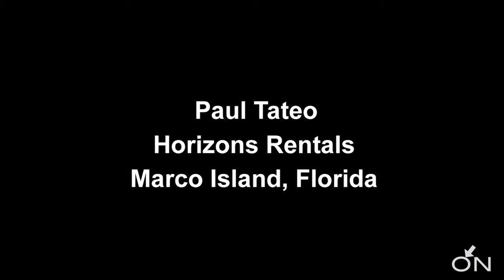OnFast Testimonial Video with Paul Tateo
Paul Tateo of Horizons Rentals tells why he uses and likes OnFast.